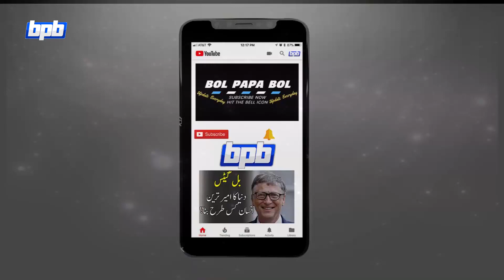Amazing Facts about Japan in Hindi/Urdu - Japan Information and Facts - Bol Papa Bol